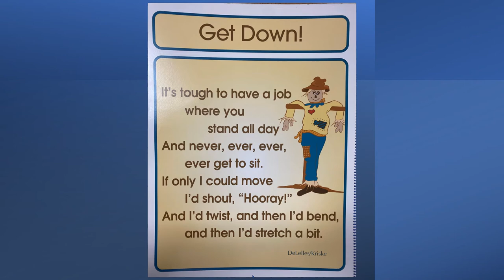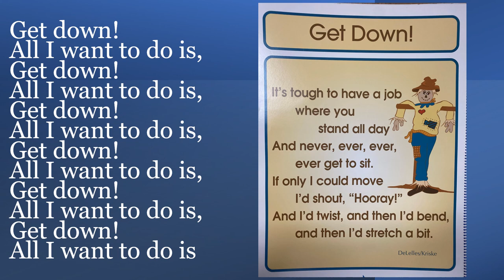Get Down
poem by Jeff Kriske & Randy DeLelles
from GamePlan music curriculum by Randy & Jeff